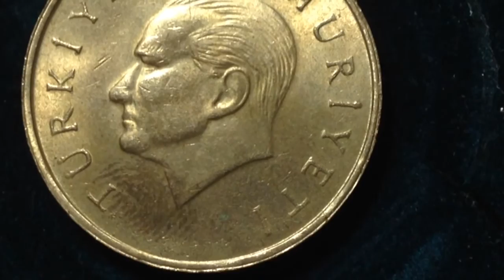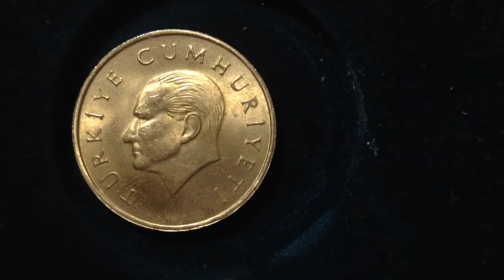25 Bin Lara- Turkey Coin- dated 1996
Country Turkey
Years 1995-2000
Value 25 Bin Lira (25000 TRL)
Metal Copper-nickel-zinc
Shape Round
Orientation Coin alignment ↑↓
Demonetized yes
References KM# 1041, Schön# 560
Obverse
Depiction of the head of Mustafa Kemal Atatürk facing left

Lettering: TÜRKİYE CUMHURİYETİ

Translation: REPUBLIC OF TURKEY

Reverse
Crescent moon and star, value and year left of rose

Lettering:
25 BİN
LİRA
2000

Edge
Smooth with inscription: 5 times "T.C." and a flower

Lettering:T.C. (flower) Note:variation exist up or down text on edge